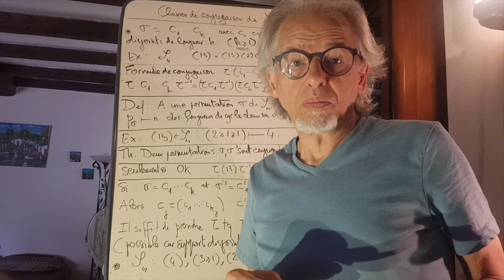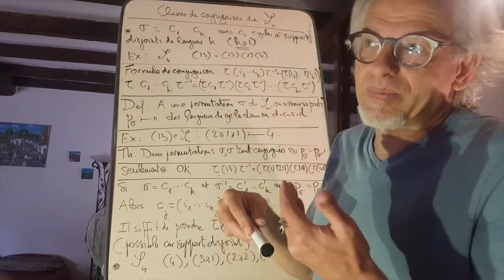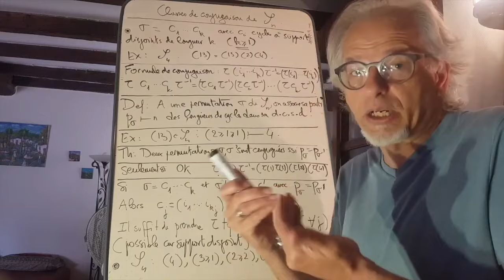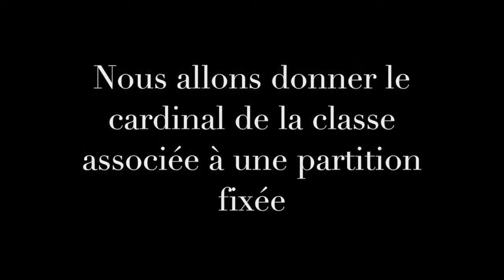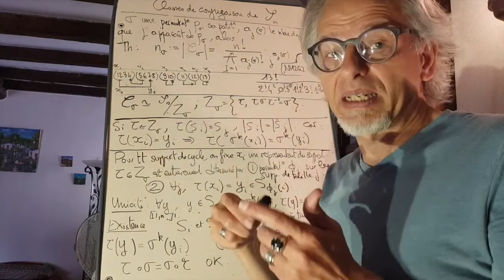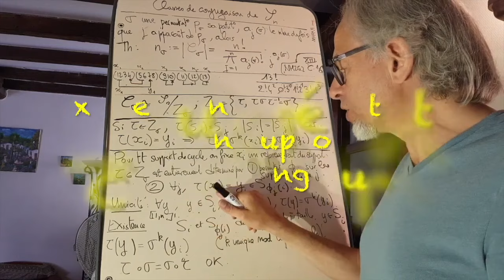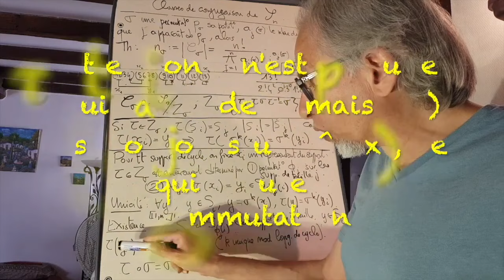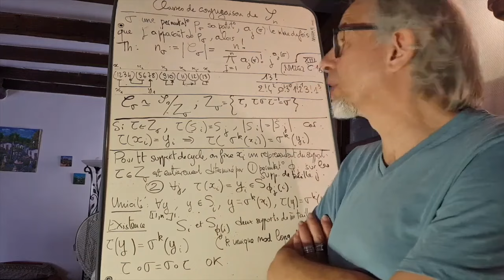Les classes de conjugaison du groupe S_n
Vidéo 1: Voici une preuve à bien connaître dans la leçon sur les groupes de permutation: celle du théorème qui stipule que deux permutations sont conjuguées si et seulement si elles ont même partition associée. On va partir de la formule de conjugaison des permutations pour définir cette partition associée, et montrer qu'il s'agit bien de ce que l'on appelle un "invariant total de conjugaison". Invariant total, vous ne viendrez plus chez nous par hasard!

Vidéo 2: Nous venons de voir dans une vidéo précédente que les classes de conjugaison de S_n étaient paramétrées par les partitions de n. Voici maintenant une preuve pour la formule du cardinal de la classe de conjugaison associée à une partition.